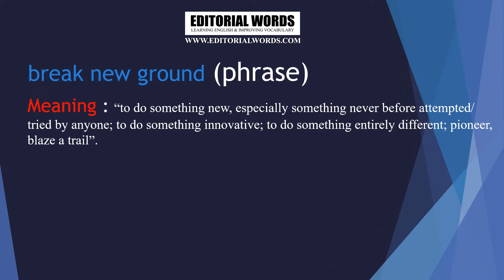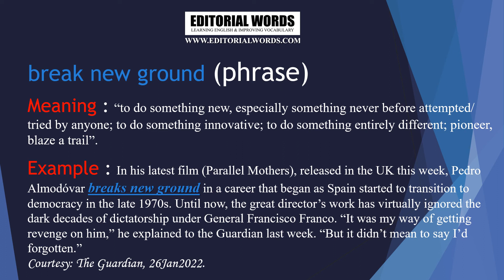Phrase of the Day (break new ground) - 28JAN22